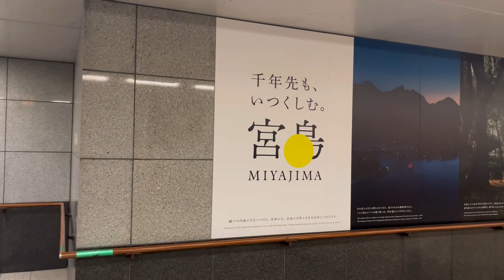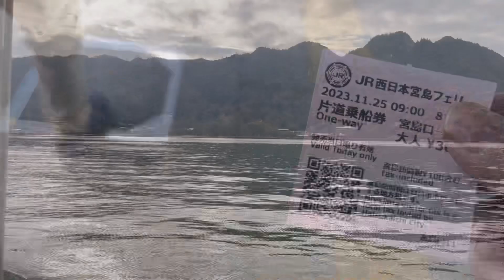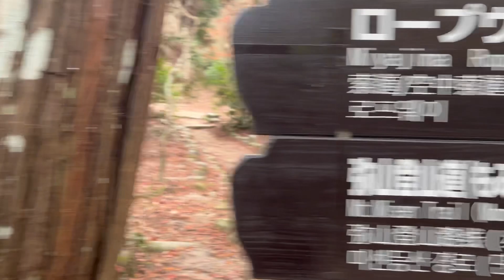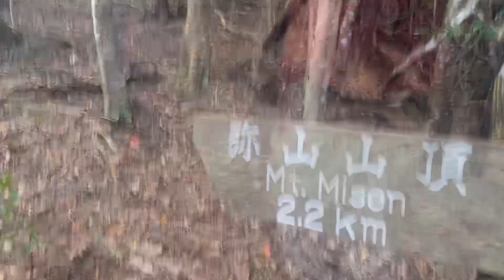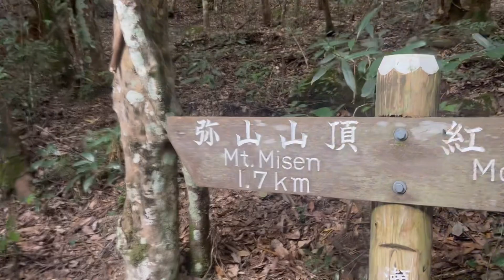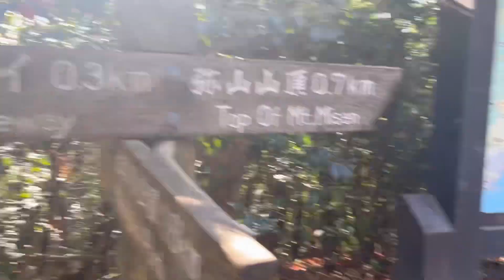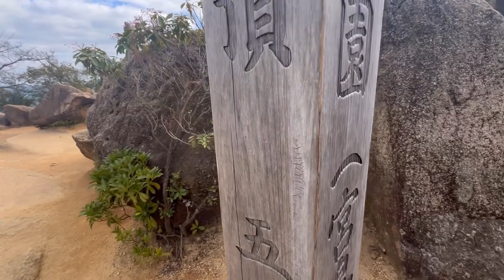【秋の宮島】登山2回目で弥山はキツかったwww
どーも🙋‍♂️

ももふくcampのももふくです😊

今回はキャンプ動画ではありません🙇‍♂️

日本三景の１つでもある宮島に、かわまゆさんご夫妻と紅葉登山をしに行ってきました😊

初心者の私達夫婦には弥山は本当にしんどかったです😂
でも良い経験になりました☺️

ゆるーくご視聴頂けると幸いです😊

【かわまゆさん】

【豆太郎さん】

【ももふく】